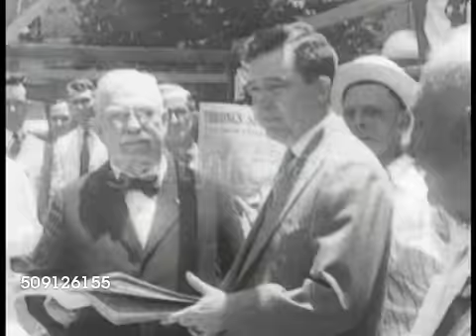Huey Long Collection | Discussing Impeachment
Huey Long's 1928 Impeachment proceedings; A short clip. It appears most of it still doesn't exist. This is just shortly before the stock market crash of 1929.